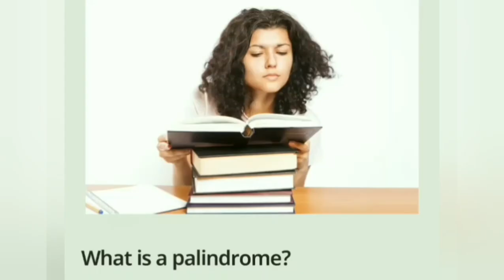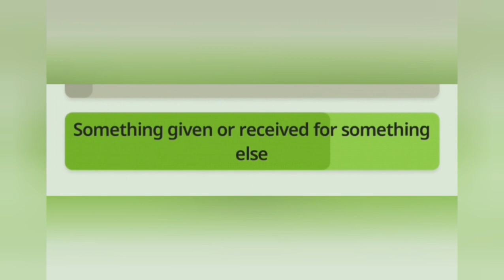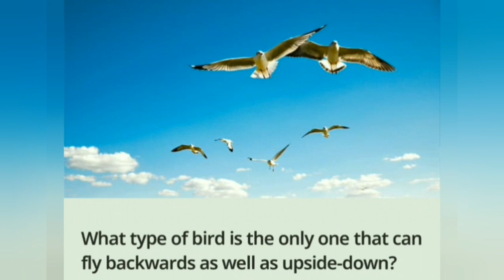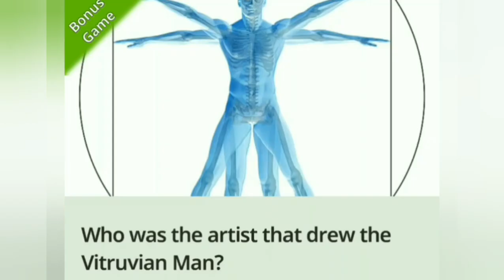General knowledge question answer 2020/ GK Quiz question answer/ GK question answer in English 2020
General knowledge question answer 2020/ GK Quiz question answer/ GK question answer in English 2020 / for kids